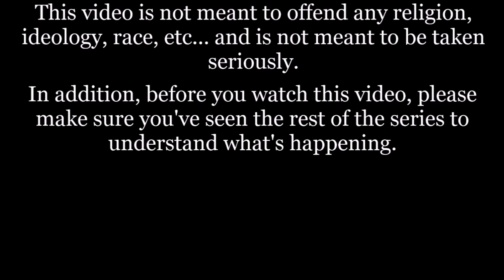Alternate Future Of The World (S2): Episode 6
Resilience. Destruction. A lust for justice. A war of epic proportions.
Find out how the beginning of the end happened in this episode, premiering on 20th May 2020 at 8pm GMT.